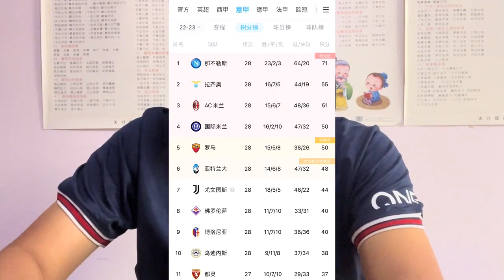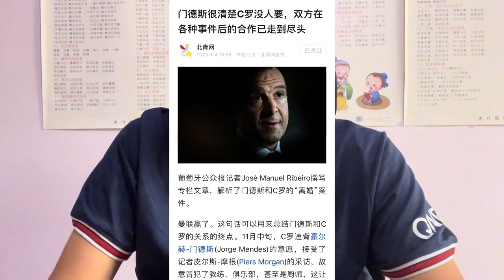球神梅西同欧洲俱乐部的输赢和沙漠名玊毫无关系